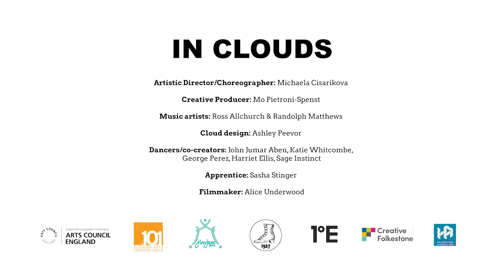In Clouds | Trailer 2024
MCDC Dance Company perform 'In Clouds' at Reading Forbury Fiesta 2024! dance performance🎶

Our highly anticipated tour of ”In Clouds” is set to take flight, and we’re thrilled to share the first leg of dates with you! ☁️✨ Mark your calendars and join us on our journey!

🌟 24th of August: Boing Festival, Canterbury
🌟 25th of August: Boing Festival, Canterbury

“In Clouds” is reaching new heights with each stage of creation. Now, it’s time to spread our wings and share this magical experience with you all! We can’t wait to bring it to locations near you!

🔗Find us on other platforms too!

Facebook: MCDC - Michaela Cisarikova Dance Company